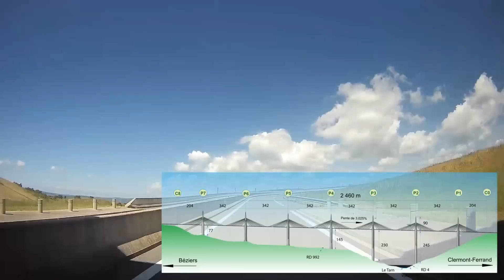France: A75 Viaduc de Millau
A drive across the famous Millau Viaduct in France, one of the highest bridges in the world.